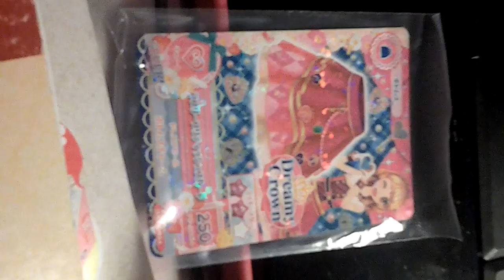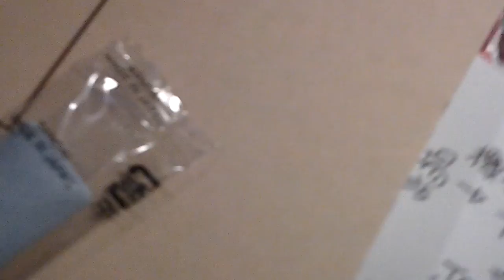アイカツ！ ジュエルアクセサリー 2(3)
Aikatsu jewelry accessory 2
1 dreamy crown crown and key + Aikatsu card